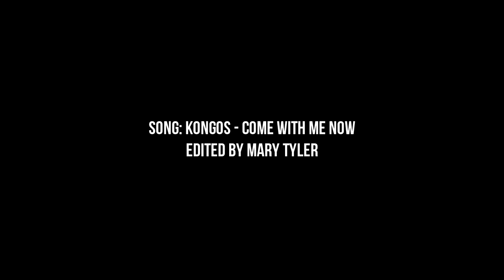Major Grom || Come with me now || Igor Grom & Dima Dubin (english subtitles)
"Major Grom" is new russian movie based on the comic book of the same name, which was published by Bubble Comics.

Igor & Dima have such great chemistry! They are a classic dynamic duo like Geralt & Jaskier.

You can watch this movie on Netflix with dubbing and subtitles in a variety of languages.
I highly recommend watching this movie (legally!)

Song: KONGOS - Come With Me Now
Footage: Major Grom: Plague Doctor (2021)
Coloring: made by Jula Misiak